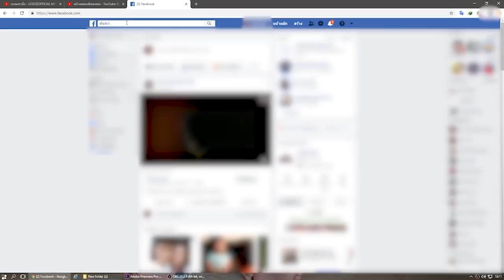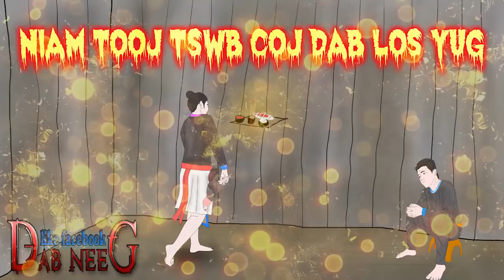dab neeg 1278 niam tooj tswb coj dab los yug